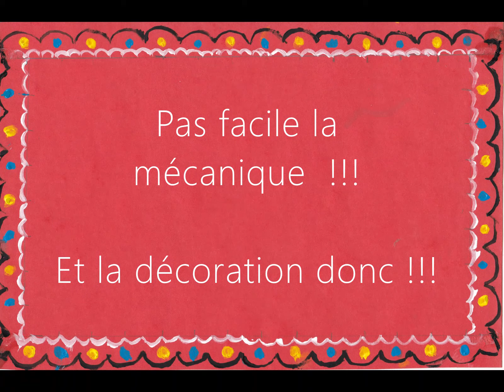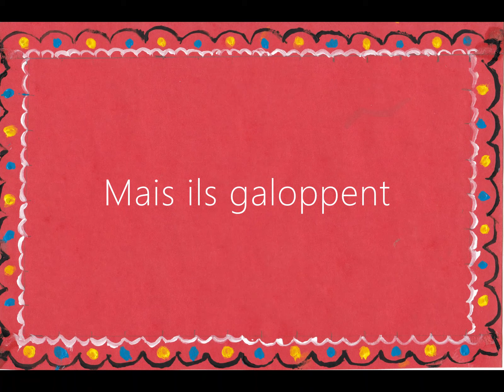Un jouet de CROATIE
Copie d'un jouet traditionnel croate